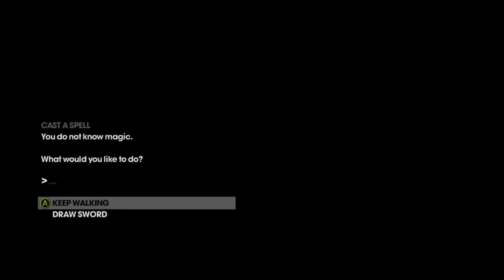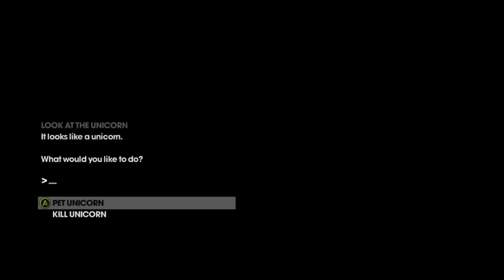Saints Row: The Third: PART 1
Santa invades the internets!! Happened live on my cast @